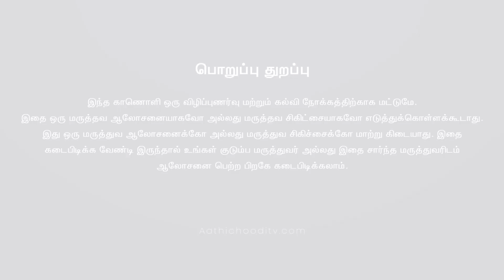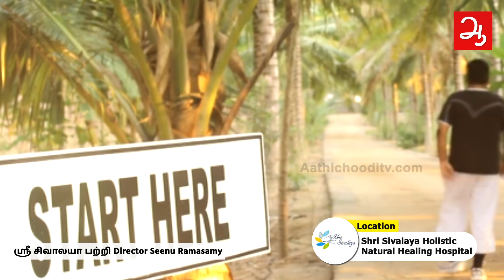எல்லா உடல்பாகங்களை சீர்செய்யும் இயற்கைமருத்துவம் Director Seenu Ramasamy Shri Sivalaya Naturopathy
யாரும் நினைத்துப்பார்க்க முடியாத அளவிற்கு வளர்ந்துநிற்கும் இயற்கை மருத்துவம்
Shri Sivalaya Holistic Natural Healing Hospital
Kangayam - Muthur Rd, SaambaValasu, Kangeyam, Tamil Nadu 638701